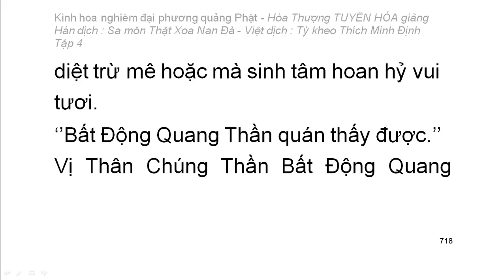Kinh hoa nghiêm - hoà thượng Tuyên Hoá giảng giải - Tập 4/25 (tiếp theo)